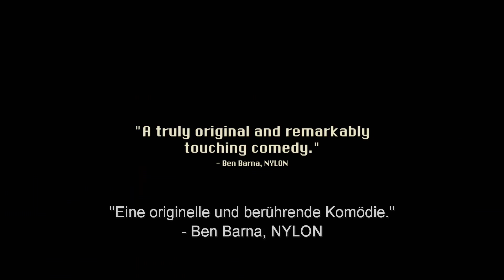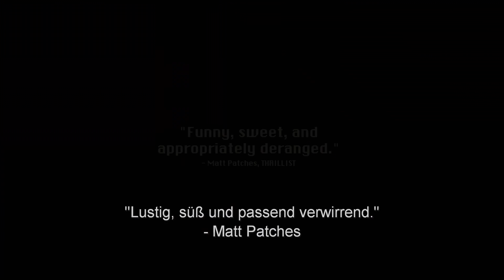Die Abenteuer von Brigsby Bär - HD Trailer